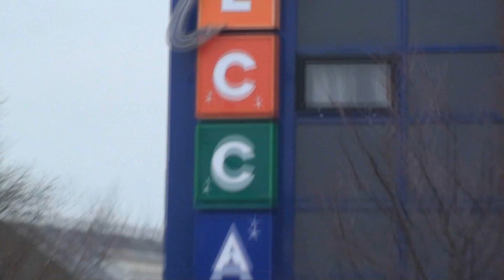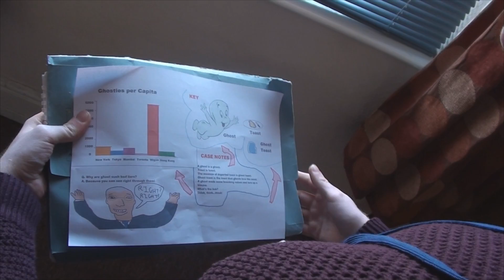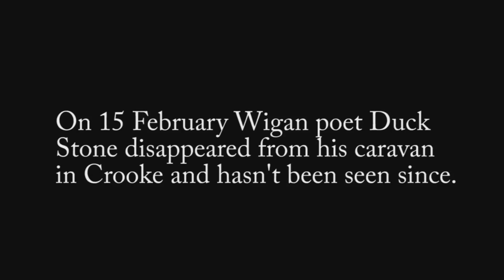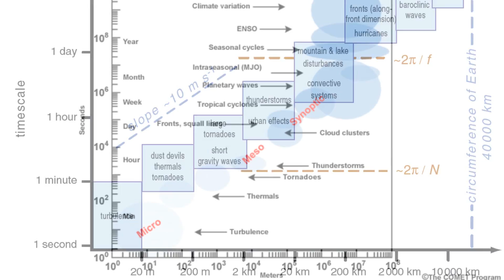World of Wigan S3 E1